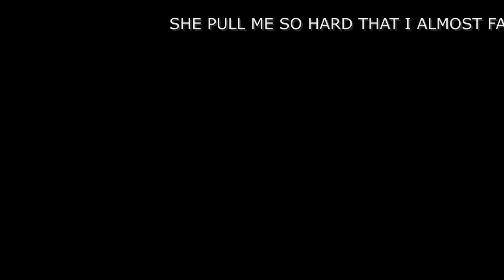RAPALA MAX RAP VS BIG TUNA!!!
ROD : YAMAGA BLANKS BLUE SNIPER 100MH
REEL : SHIMANO TWIN POWER 10000HG
LURE : RAPALA MAX RAP 17